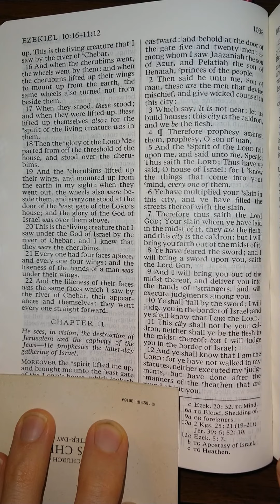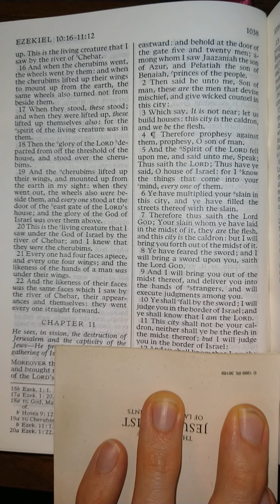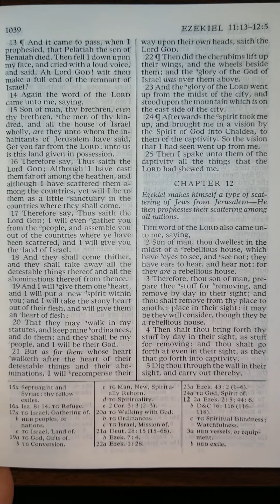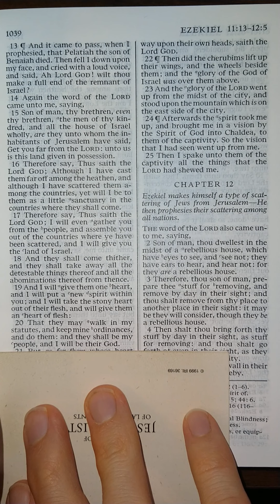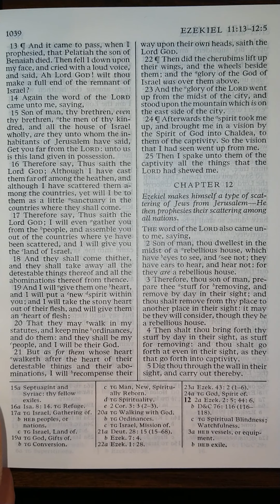The Old Testament - Ezekiel 11